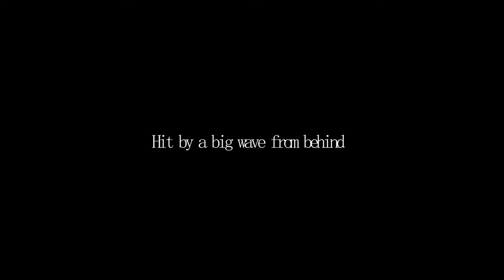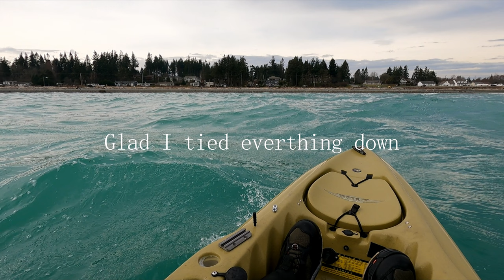Kayak flips in big waves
I wanted to check out the large schools of Herring spawning in our area of Campbell River. The weather was rough, big waves lots of wind. I was doing ok heading out to sea, but when I turned back to shore, I was swamped and flipped over. Lost some fishing gear and my paddle. The water was chest deep so walked the kayak into shore.